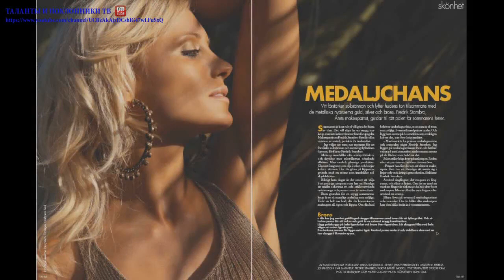Ифке Штурм (Yfke Sturm) part 2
Ифке Штурм (Yfke Sturm)